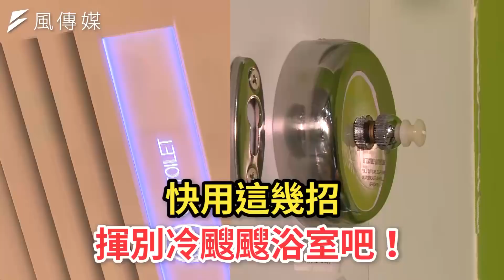OVO京典衛浴_產品特輯_打造暖心浴室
「該如何打造暖心浴室？」
寒流一個一個來，冷的我不要不要！但去一趟OVO品牌形象館，包準你暖的不要不要。
OVO京典衛浴提供最齊全、兼具設計實用多項特性，滿足您對於衛浴空間的無限想像，提供舒適美好的衛浴生活。